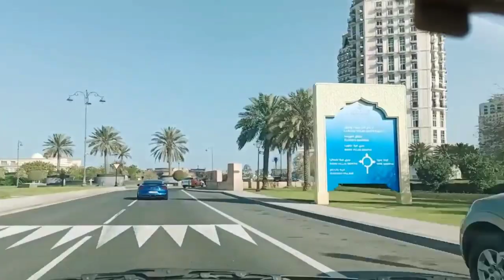Largest Island in Qatar/Pearl Qatar view /Malayalam/ 8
Largest Island In Qatar /Pearl Qatar view /Malayalam/Ep 8 ‎@Travelworld681
 One of the green city in Qatar